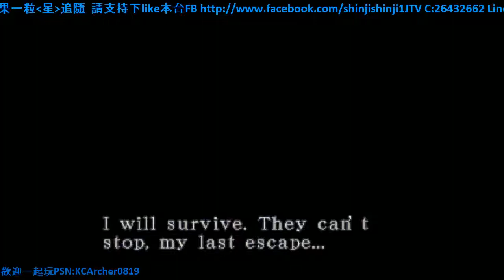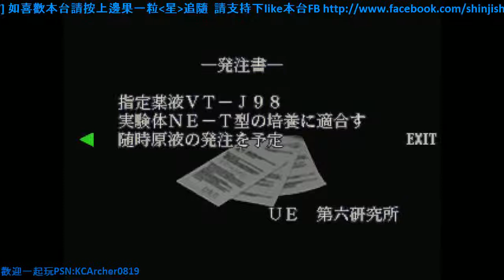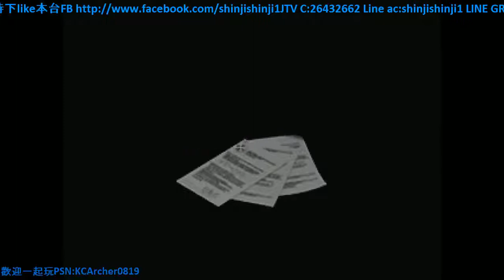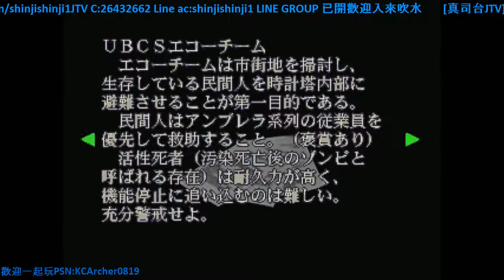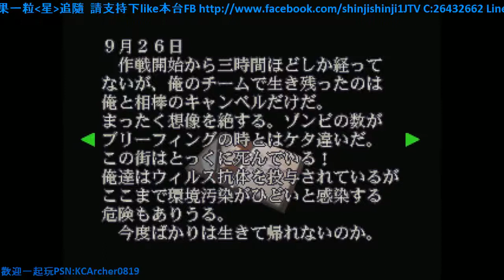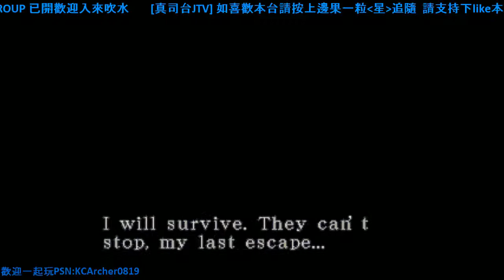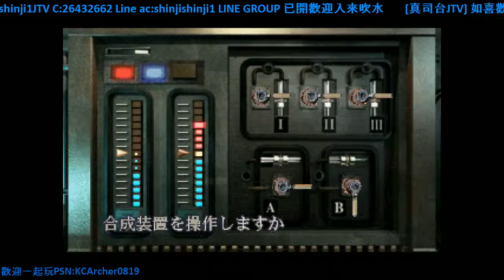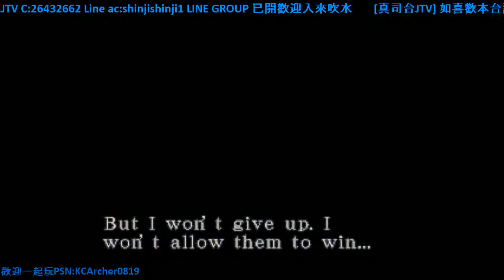[真司JTV]真司同阿JILL玩Biohazard 3 DAY2